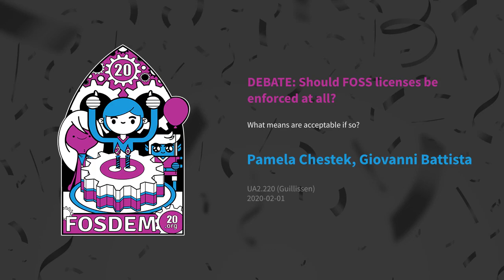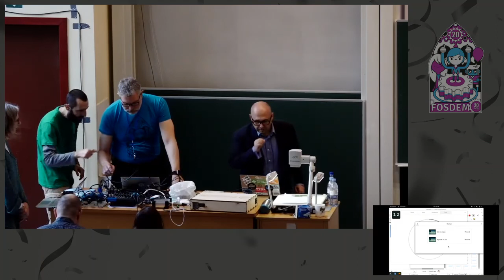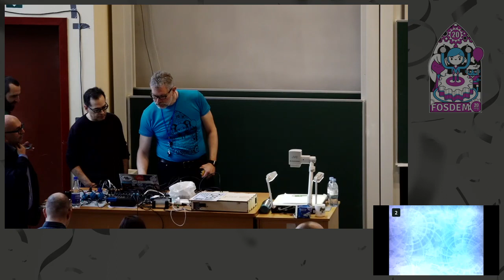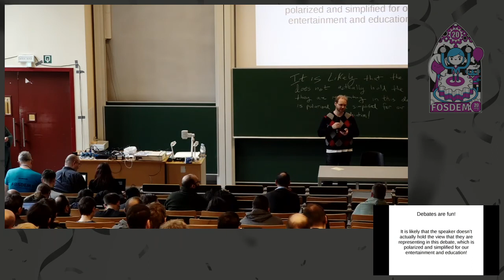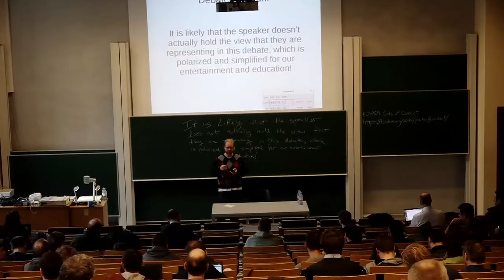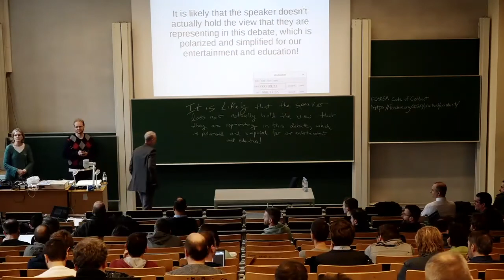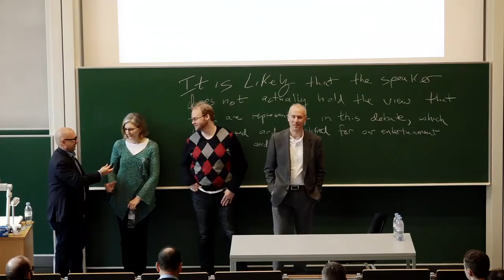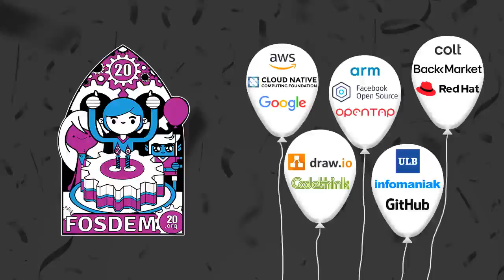DEBATE: Should FOSS licenses be enforced at all? What means are acceptable if so?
by Pamela Chestek, Giovanni Battista Gallus, Marc Jones and McCoy Smith

In a perfect world, lawyers (and the entire legal system) should not be necessary. And in a perfect FOSS world, everyone respects each and every provision of every license. The reality is, however, very different, and enforcement may be a necessary evil. This need does not mean we have to open the gates to be flooded by "copyleft trolls", but to establish a sound enforcement policy, in order to unleash the lawyers only for the most blatant and repeated violations
Affirmative position: FOSS licenses should not be enforced.

❮ol❯
❮li❯First Affirmative Constructive (1AC) = 7 minutes
a. Cross-examination of First Affirmative by Second Negative = 3 minutes❮/li❯
❮li❯First Negative Constructive (1NC)  = 7 minutes
a. Cross-examination of First Negative by First Affirmative = 3 minutes❮/li❯
❮li❯Second Affirmative Constructive (2AC)  = 7 minutes
a. Cross-examination of Second Affirmative by First Negative = 3 minutes❮/li❯
❮li❯Second Negative Constructive (2NC)  = 7 minutes
a. Cross-examination of Second Negative by Second Affirmative = 3 minutes❮/li❯
❮li❯First Negative Rebuttal (1NR)  = 3 minutes❮/li❯
❮li❯First Affirmative Rebuttal (1AR)  = 3 minutes❮/li❯
❮li❯Second Negative Rebuttal (2NR)  = 3 minutes❮/li❯
❮li❯Second Affirmative Rebuttal (2AR)  = 3 minutes❮/li❯
❮/ol❯

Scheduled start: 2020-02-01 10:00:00